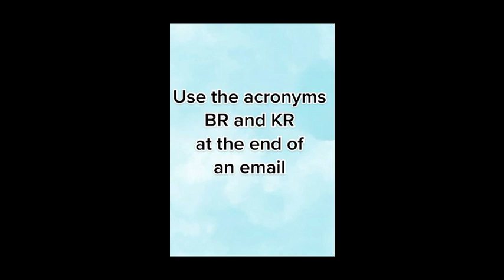Sie schreiben doch nicht auch im Job auf Englisch ...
am Ende eines E-Mails die Abkürzungen 'BR' und 'KR' - oder? Englisch-Tipp 71 für den Beruf.